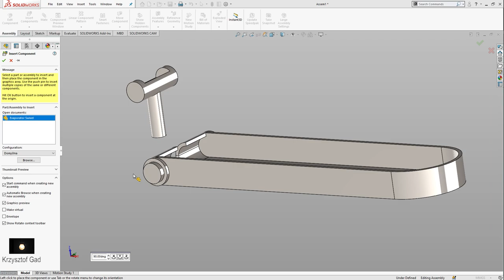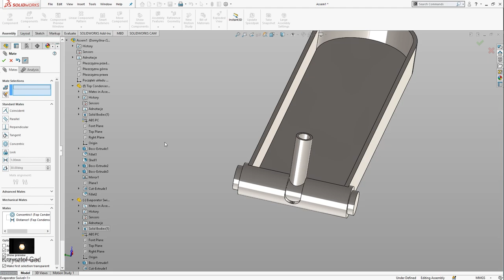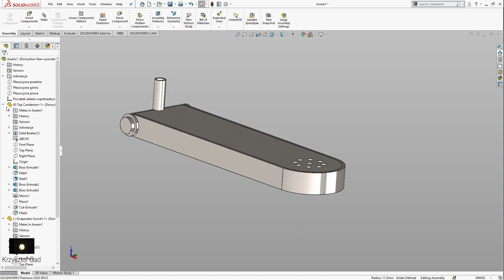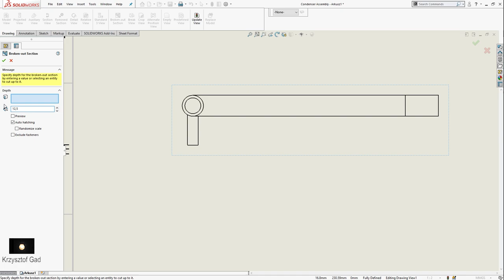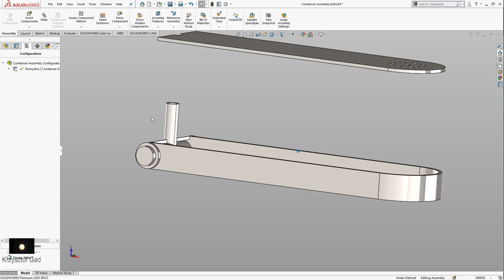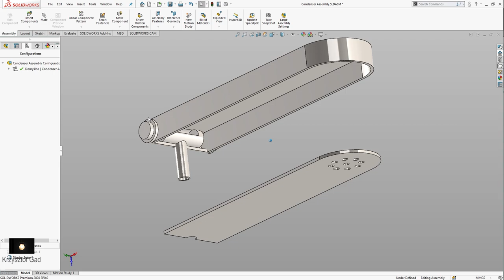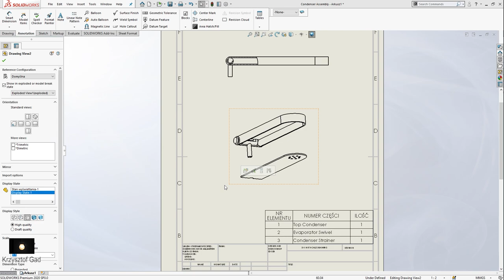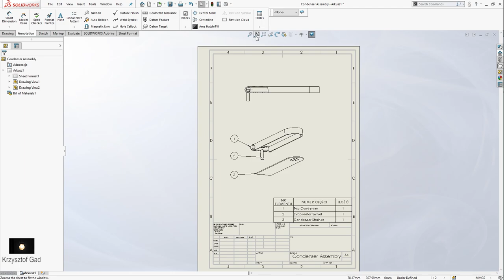SOLIDWORKS 2020 - CONDENSER ASSEMBLY - DRAWING - COFFEE MACHINE